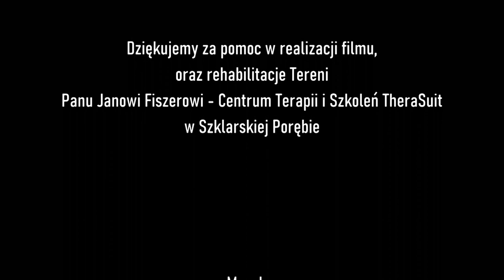Terenia TV - Góra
"Góra" - każdy ma swoją, czyż nie? ...to film bardzo bezpośredni, ukazujący relacje międzyludzkie, wysiłek, miłość, oraz niepełnosprawność w dwóch rzeczywistościach jakimi są codzienna rehabilitacja, oraz pokonywanie barier wobec mózgowego porażenia dziecięcego. Jak dotąd to nasza największa produkcja, szczególnie trudne okazały się zdjęcia w plenerze. Mamy nadzieje, że przypadnie do gustu. Jeśli tak się stanie prosimy o udostępnienie, polubienie i zachęcenie do obejrzenia swoich bliskich, ponieważ celem naszym prócz głównego wątku jest promocja świata pełnego doświadczeń, który przeciętny człowiek nie może dostrzec, świata który wbrew pozorom może bardzo wzbogacić życie...